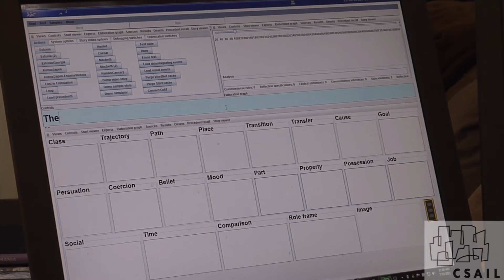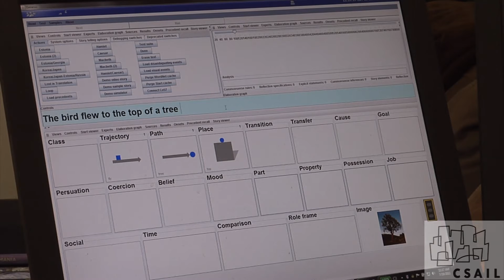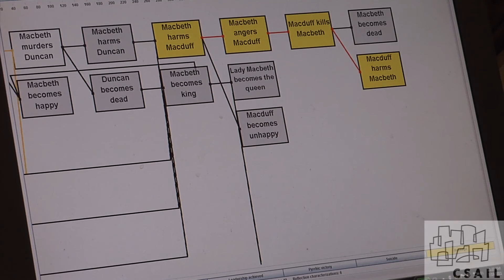Patrick Winston on Teaching Computers to Understand Stories